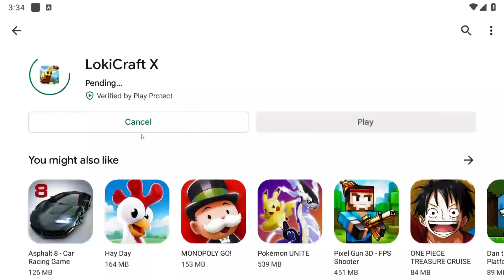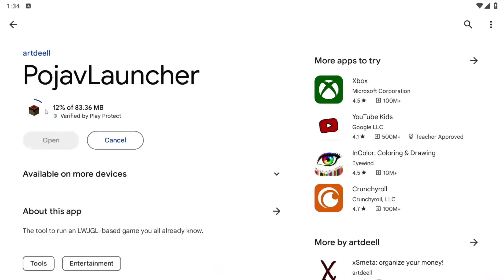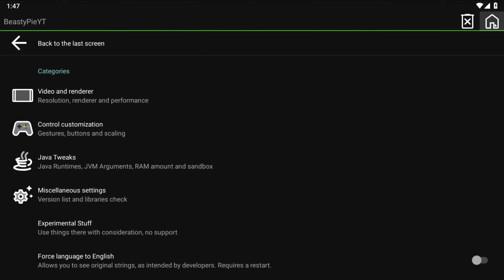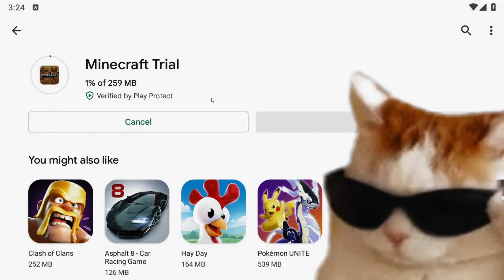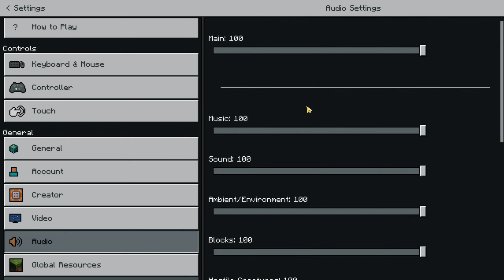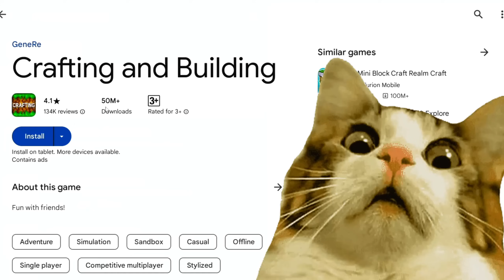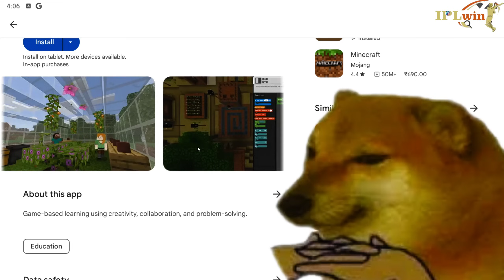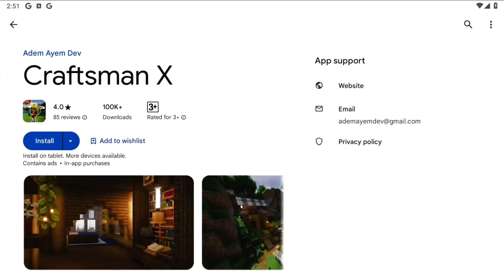Minecraft VS Its Popular Clone Games !...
enjoyyyy